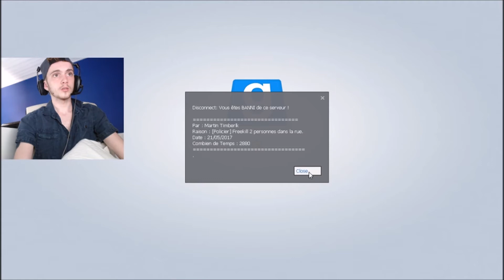GARRY'S MOD DARK RP : UNE PRISE D'OTAGE RAPIDE ! #4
WELCOME ! SI T'A AIMÉ LA VIDÉO MET UN LIKE ET UN COMMENTAIRE ! :)